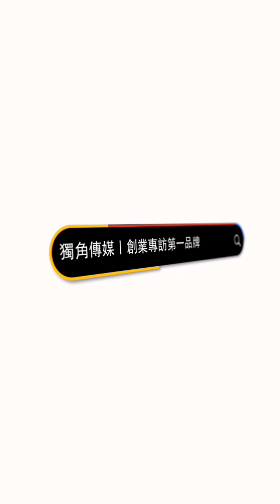創業之星 法蝶國際有限公司 (法蝶珠寶) | 二代接班 | 李涵寧、李佑寧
獨角傳媒這次邀請到法蝶國際有限公司的二代接班人，分享他對珠寶行業的熱情與未來的願景。在這段訪談中，他將談及法蝶珠寶的品牌歷史、設計理念，以及如何在傳統工藝與現代潮流中找到平衡。負責人會深入探討每件珠寶作品背後的故事，包括選材、設計過程及製作技術，讓觀眾體驗珠寶創作的美妙。此外，他還將分享在珠寶市場中的競爭挑戰以及法蝶珠寶如何以創新和客製化服務滿足消費者的需求，展示品牌的獨特性和匠心精神。